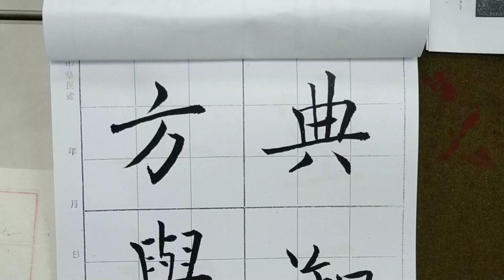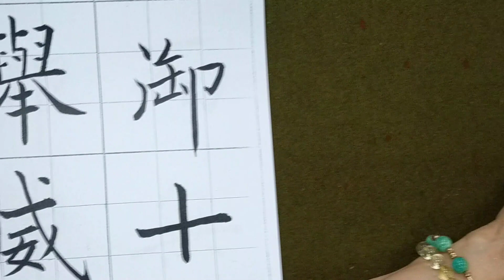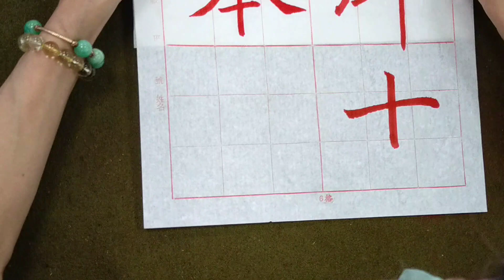走向行書的橋樑！褚遂良雁塔聖教序。（1120704）二玄社本p6第2～3行：2、「方舉威...」